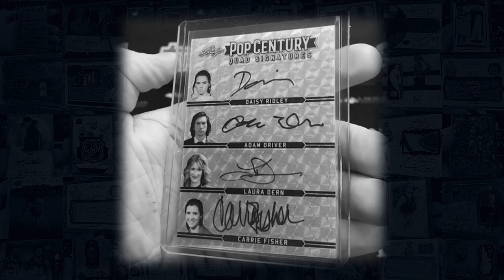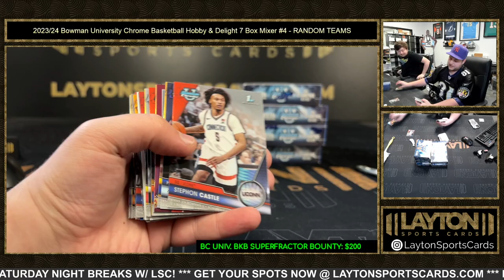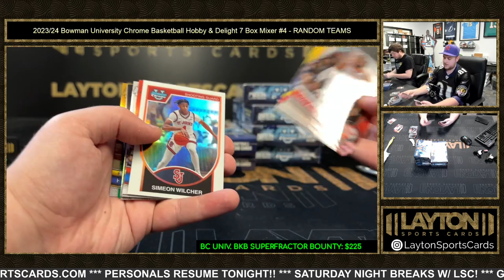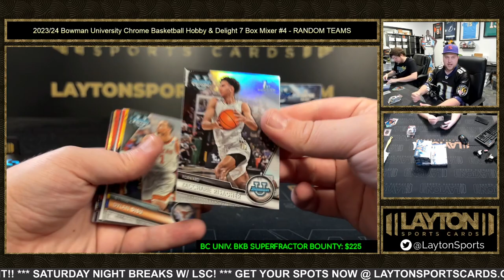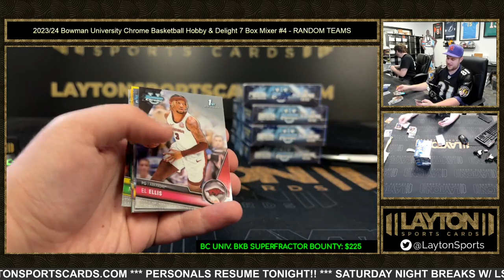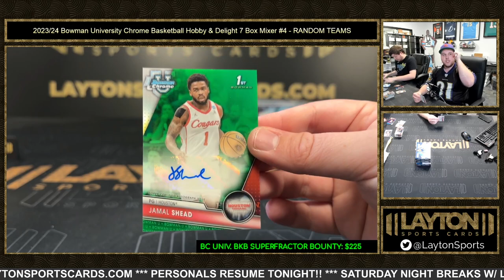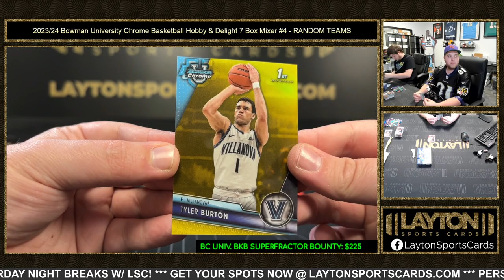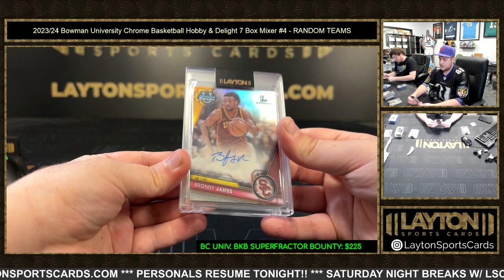202324 Bowman University Chrome Basketball Hobby & Delight 7 Box Mixer #4 RANDOM TEAMS